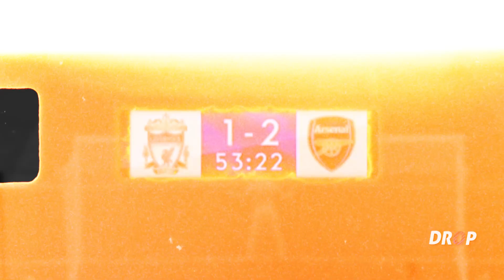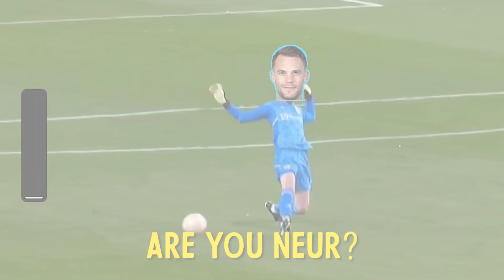Embarrassing Moments in Football